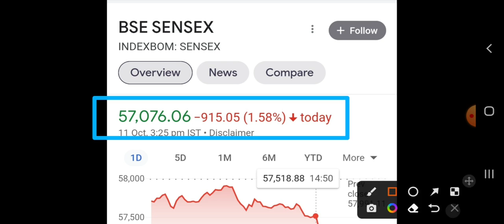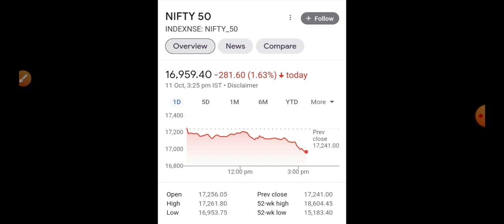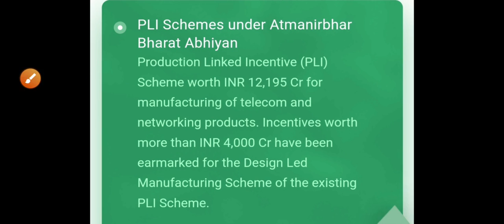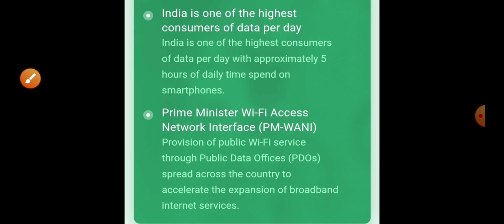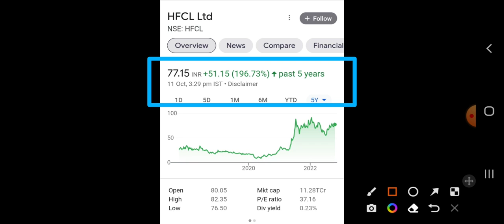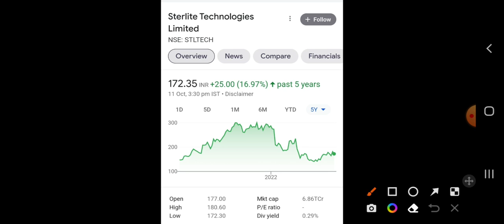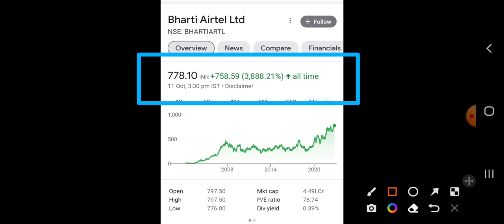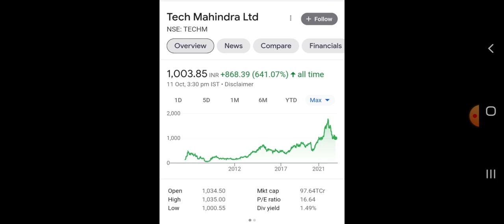Next Multibagger From this Sector 5 Stocks to SIP । ये 5 share खरीद लो Big Profit long term stocks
THIS MULTIBAGGER SECTOR

Two Quality Stocks To Buy For Long term । Life Time Opportunity Stocks to Buy Below ₹50

Sun pharma मालिक ने की बहुत बड़ी घोषणा Multibagger

Multibagger
pure gold
fundamentally strong share
long term
share market
earn money
invest wisely
share market
share to buy